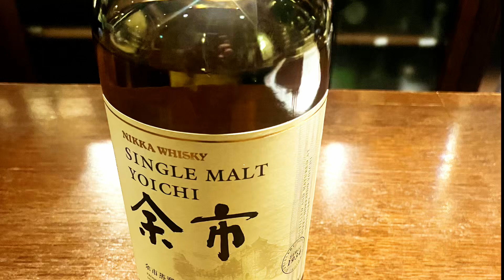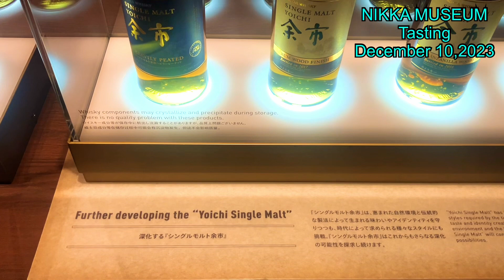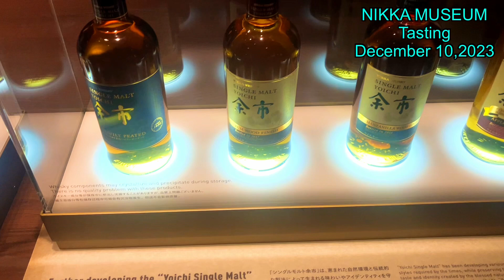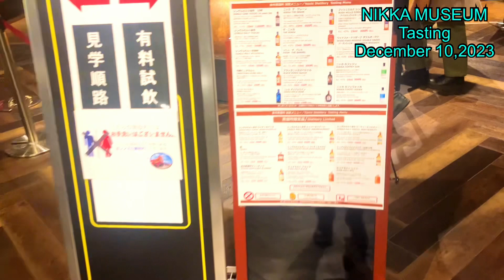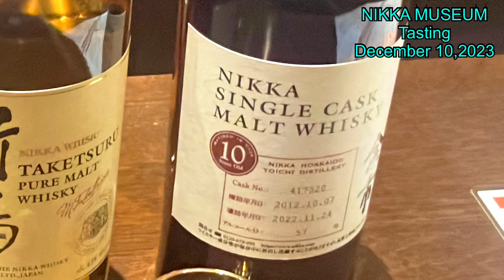NIKKA MUSEUM.Tasting.December 2023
NIKKA MUSEUM.Tasting.December 10,2023